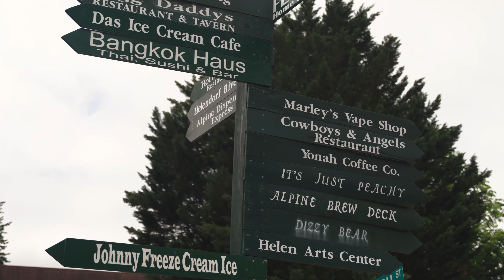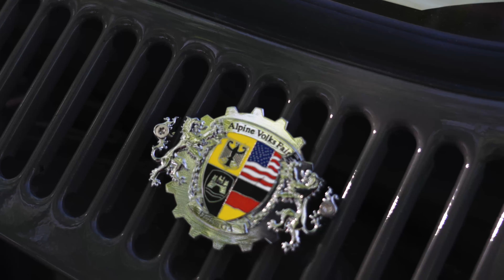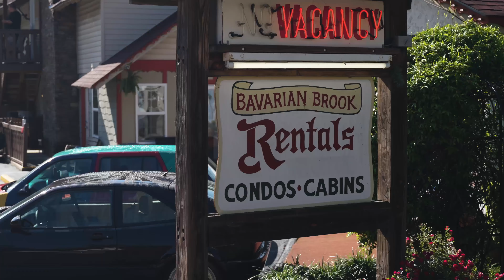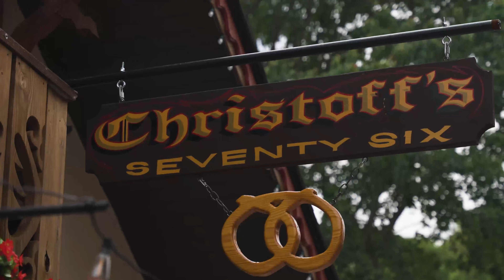Milltek Corp - Alpine Volks Fair 2023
Re-live Eurotripper's Alpine Volks Fair 2023. One of the coolest shows and locations we've experienced, tucked away in the mountains of North Georgia in a town that is 100% Bavarian! Take a look back at our time in Helen, catching up with old friends and making new ones. Can't wait for AVF24!